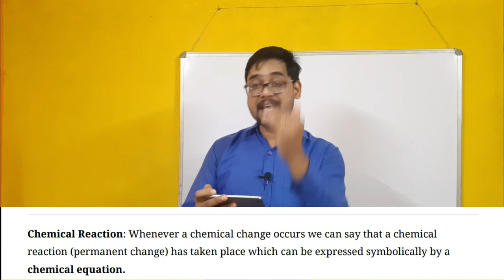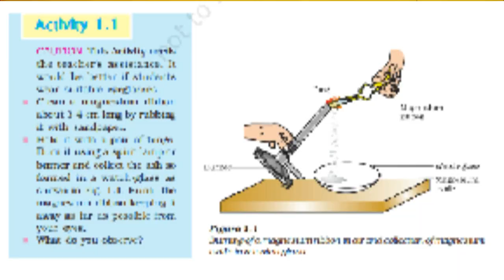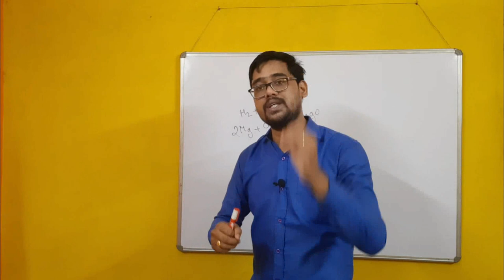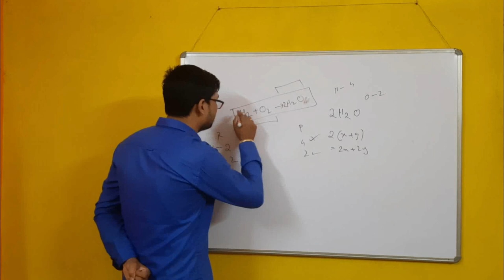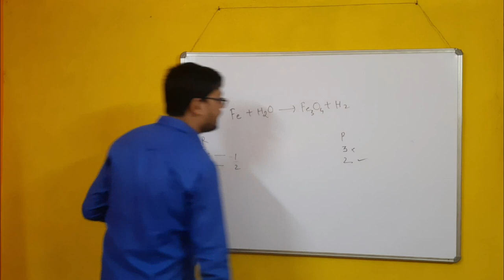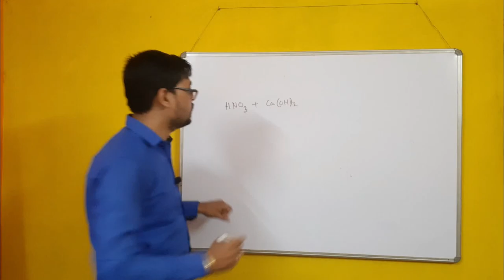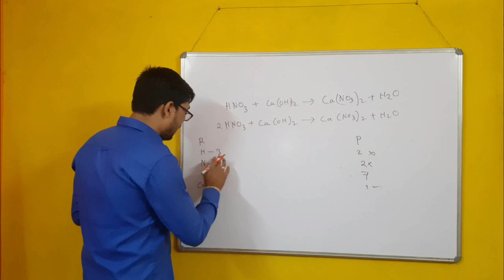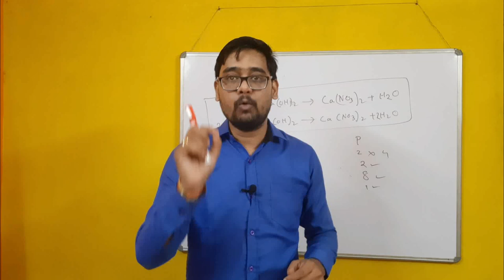Chemical Reactions and Equations || Part 1|| Class X|| Hriday Sir || In Assamese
Chemical Reactions and Equations in Assamese